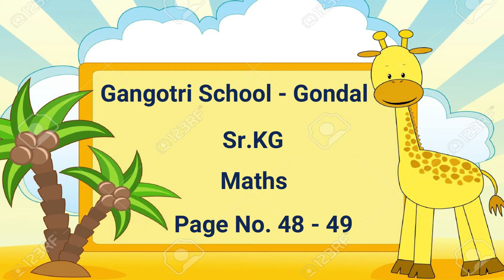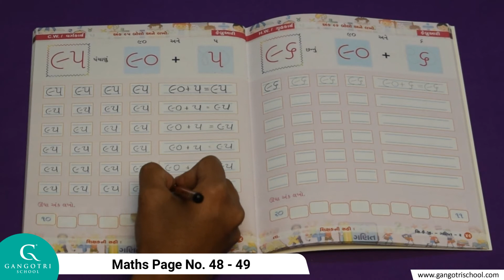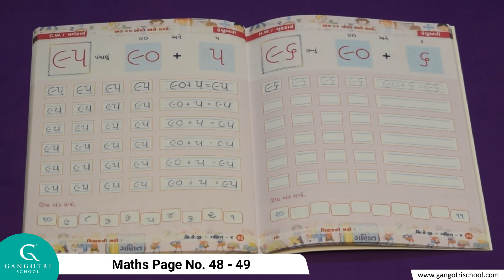Sr.KG || Maths || Page No.48-49